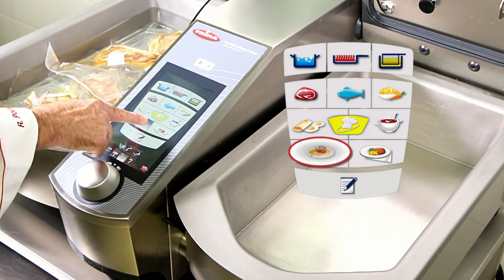Wrapped omelette in a FRIMA VarioCooking Center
FRIMA is now RATIONAL
From January 2018, everything related to the VarioCookingCenter® will be on rational-online.com. Because more and more professional chefs have cottoned on and become interested in this high-performance appliance. In order to keep up with increased demand, we have decided to work more closely with RATIONAL and distribute the VarioCookingCenter® under the RATIONAL brand.

The proof of the pudding is in the eating.
VarioCookingCenter® live.
Cook with our experts and see the performance of our appliances for yourself: nothing sticks or overcooks, and it works 4 times faster using up to 40% less energy. There will definitely be a VarioCookingCenter® live near you.